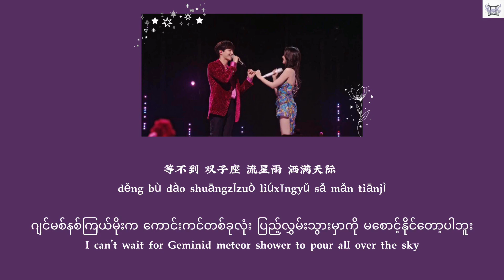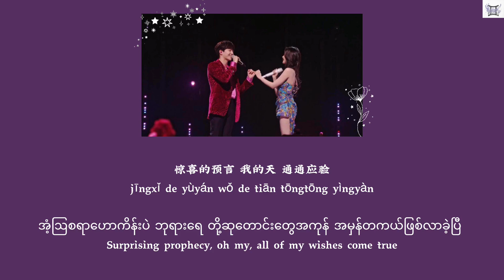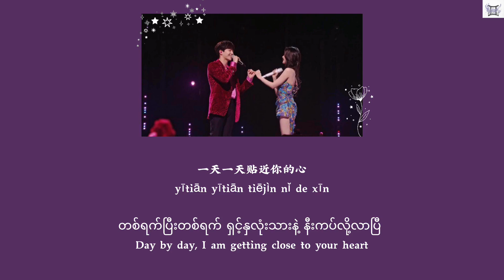Wishing Poster 心愿便利贴 (Cover) - Chen Zhuo Xuan 陈卓璇, Chen Li Nong 陈立农(Fated To Love You OST) lyrics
Wishing Poster
心愿便利贴 Xīnyuàn Biànlì Tiē (Cover Version)
Chen Zhuo Xuan 陈卓璇, Chen Li Nong 陈立农
(Fated To Love You 命中注定我爱你 OST)